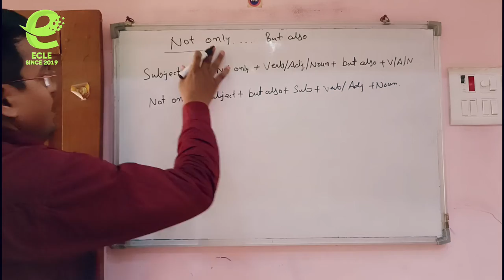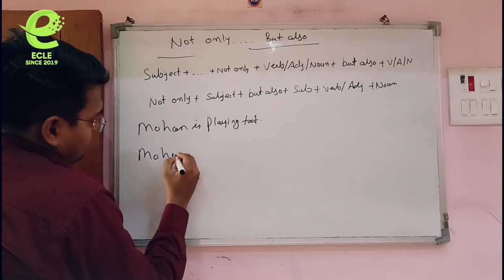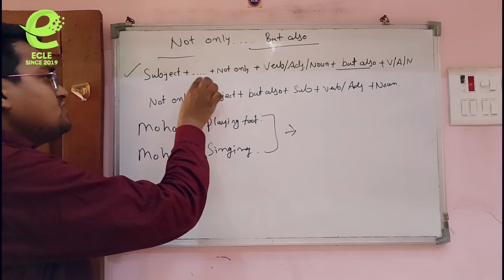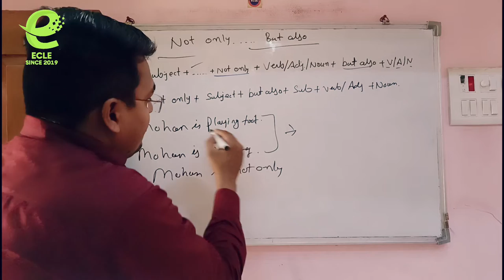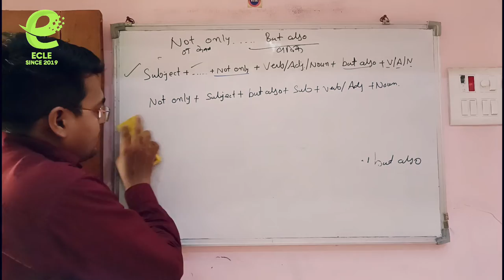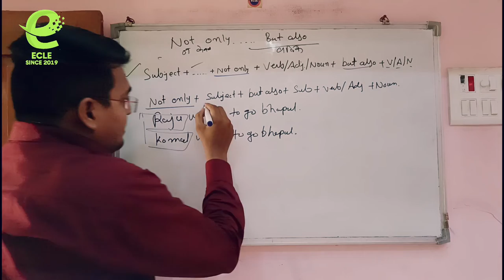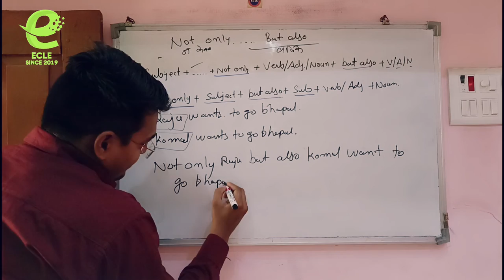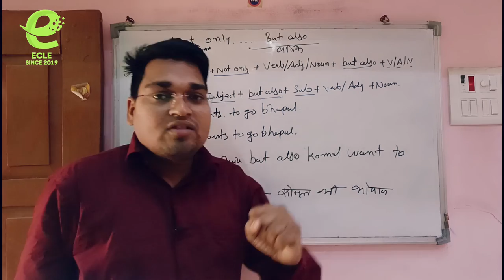Not Only But Also Use in English in 2022 | Not Only But Also Use in English Grammar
Not Only But Also Use in English | Not Only But Also Use in English Grammar